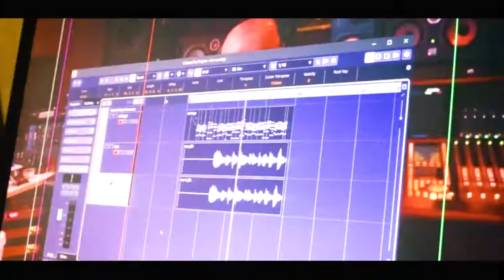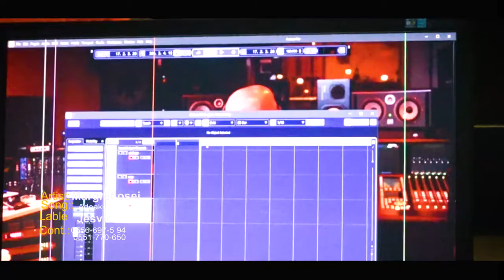1 OKONTONKORI gffg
Artiste: Margret Osei
Produced by: Original @OriginalMusicStudio